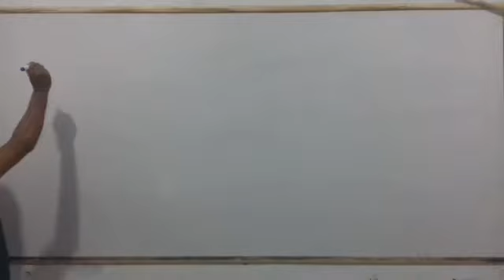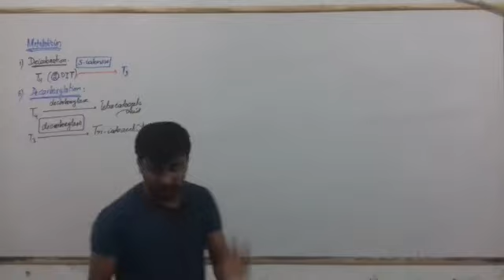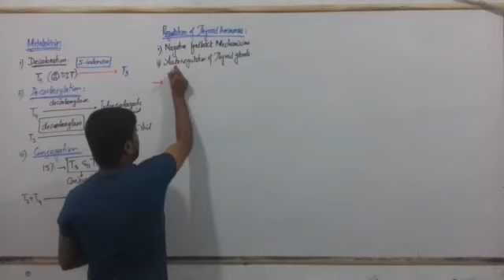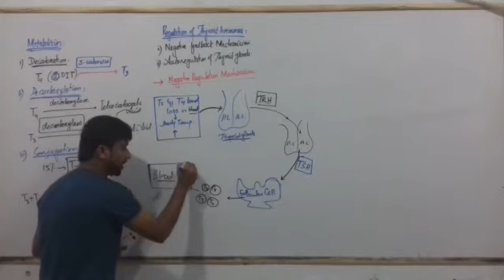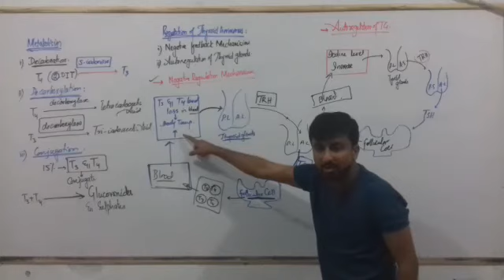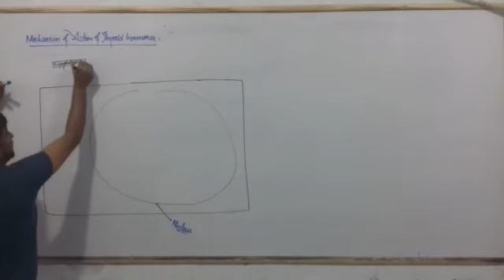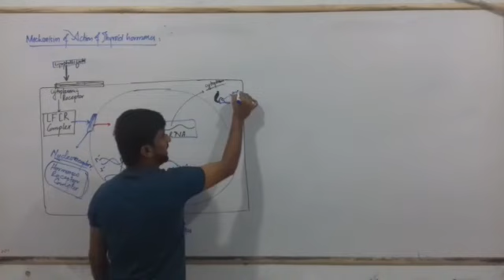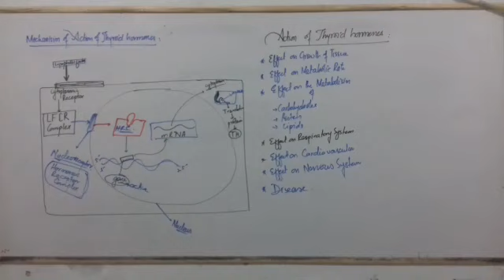Mechanism of Thyroid Hormones.(DPT 2nd Year)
The basic purpose of Chanel is to provide the information for medical student which are slow earner or provide information for all the type of students .